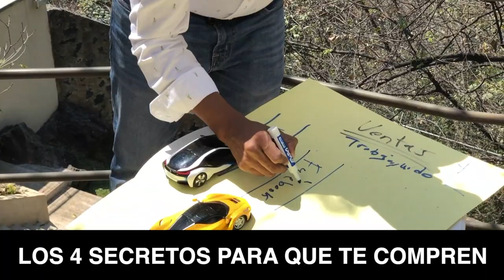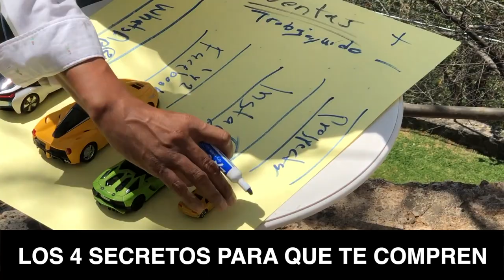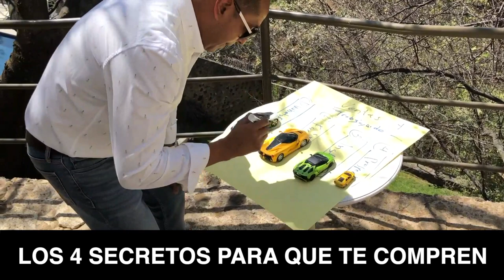¡¡¡Los 4 SECRETOS para que te compren!!!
Existen muchas claves para que te compren, te recomiendo estas 4, a mi me han dado resultado y me han facilitado mi trabajo.

En el momento que entendí y empecé a usar estos medios de comunicación de forma SISTEMÁTICA, todo empezó a cambiar.

Entre más formas tengas de difundir lo que haces y en especial: La forma en que puedes ayudar a tus clientes y prospectos.